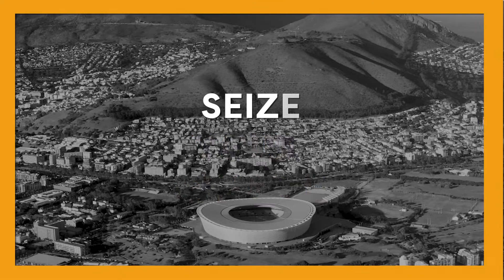Get ready for Africa Tech Festival 2023!